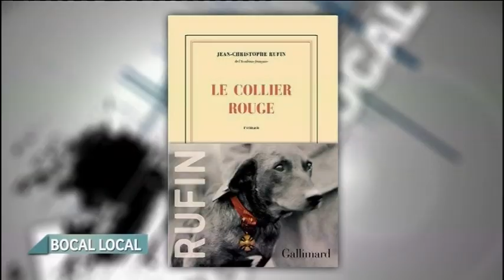Jean-Christophe Rufin - Le Collier Rouge (Bocal Local du 22/04/2014)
Sites webs/blogs, copiez cette vidéo avec le bouton "Intégrer" !
 L'écrivain Jean-Christophe Rufin est l'invité du Bocal Local pour nous présenter Le Collier Rouge, son nouveau roman